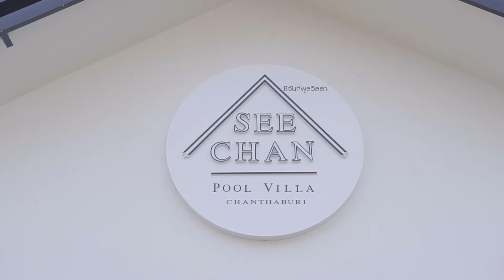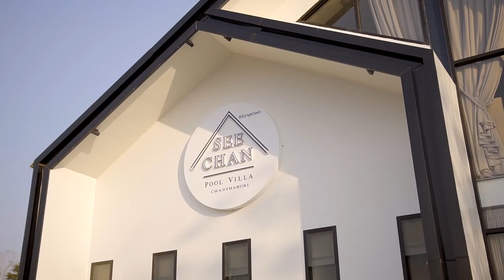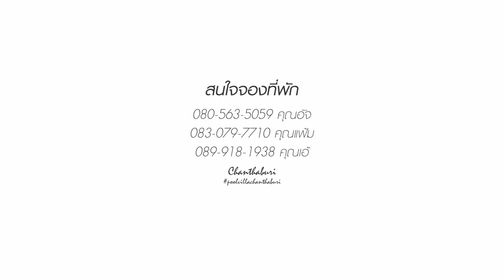บ้านพักพูลวิลล่า จันทบุรี "SEE CHAN Pool Villa"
บ้านพักพูลวิลล่า หลังใหญ่ติดริมแม่น้ำจันทบุรี ใจกลางเมืองจันท์ มีสระว่ายน้ำส่วนตัวเหมาะสำหรับครอบครัว แก๊งค์เพื่อน จัดงานปาร์ตี้ งานแต่ง สัมมนา และมีร้านอาหารให้บริการ ครบจบในที่เดียว

รายละเอียดของบ้านพัก
🏡 4 ห้องนอน 4 ห้องน้ำ สำหรับ 17 ท่าน
🎉 ห้องโถงใหญ่ บรรยากาศดี พักผ่อนสบาย ติดริมแม่น้ำ
🛁 ผ้าเช็ดตัว+อุปกรณ์อาบน้ำ+ไดร์เป่าผม
🎱 โต๊ะพูล
🍢 เตาปิ้งย่าง+ถ่าน 2 ถุง
🍽 อุปกรณ์ครัวครบครัน พร้อมจานชาม
🏊🏻‍ สระว่ายน้ำส่วนตัว 7*10 เมตร
🦄 อุปกรณ์เล่นน้ำ ห่วงยางแฟนซี
🤩 Free Wifi
📺 ทีวีในห้องนอนทุกห้อง
🧊 ฟรีน้ำแข็งหลอด 20 กิโล+น้ำดื่ม 2 แพค
🍳 ฟรีอาหารเช้า
📍เรทราคา: 15,000-17,000฿ / คืน/ 17 ท่าน
📍เสริมได้สูงสุด 30 ท่าน (เสริมท่านละ 500-700฿)
📍เด็กไม่เกิน 5 ขวบพักฟรี / ตั้งแต่ 5-11 ปี 300฿

PRODUCTION
Film Director : Khomsan Kosakarika
Production manager : Patthama Thammapanya
Editor&Colorist : Khomsan Kosakarika
Cinematographer : Khomsan
Drone Cinema : Khomsan
Crew : Thanachat Kiatkowit